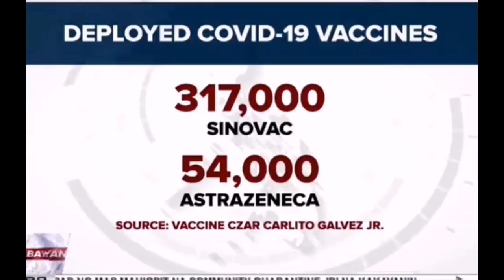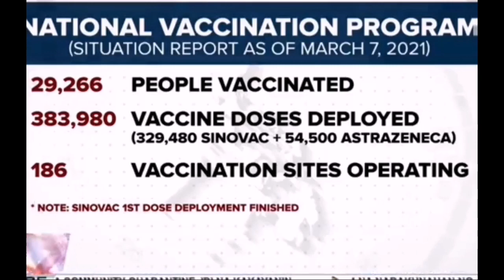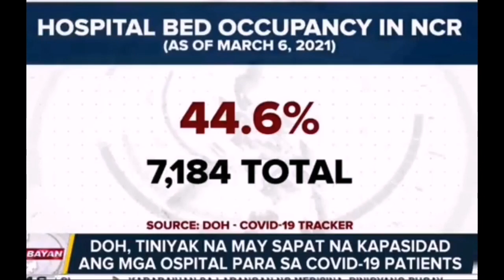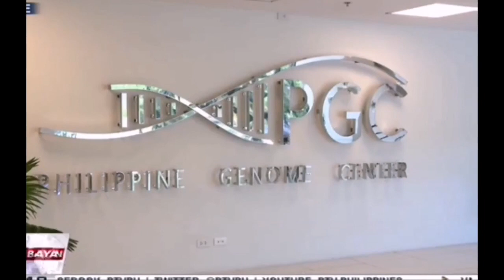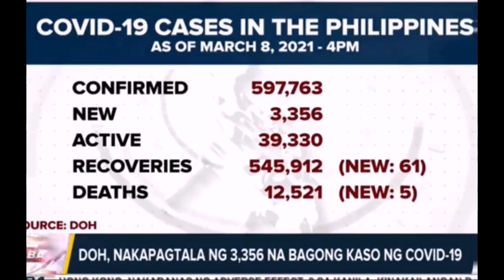5K TO 6K PAGTAAS NG KASO KADA ARAW, YAN KAPAG WALANG FAI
Mismong Octa Research ang Nagsabi na di dapat maging kampante kahit nandyan na ang mga bakuna,kaya dapat FAI now na,